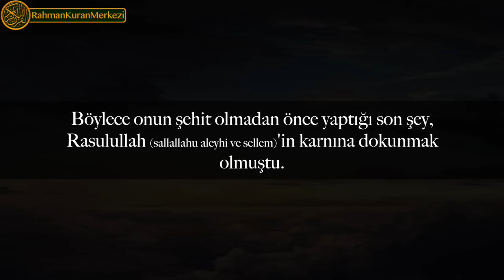Dünyadaki Son Anında Rasulullah'ın ﷺ Bedenine Dokunan Sahabe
Dünyadaki son anında Sevgili Peygamber'inin bedenine dokunan kimse.
Amr. b. el-Âs (r.a) şöyle demiştir: ''Bana Rasulullah (sav)'den daha sevimli, gözümde ondan saygın daha birisi yoktu. Kendisine duyduğum saygıdan dolayı ona doya doya bakamıyordum. Birisi benden onu tarif etmemi istese, becermezdim. Çünkü ona doya doya bakamıyordum.''
(Müslim)

HATIRLATMA;